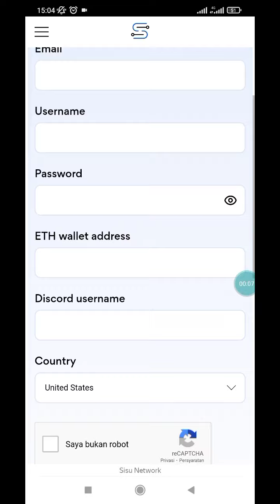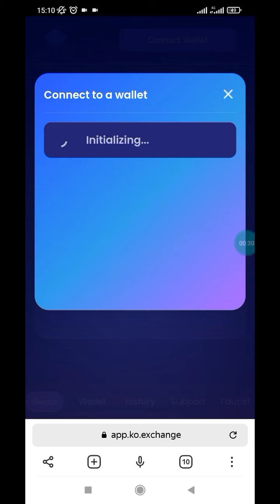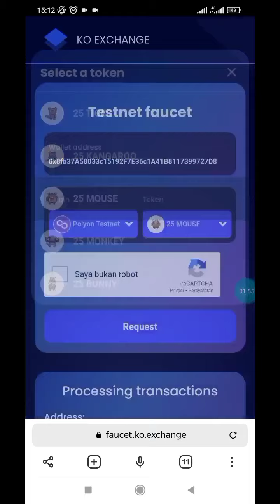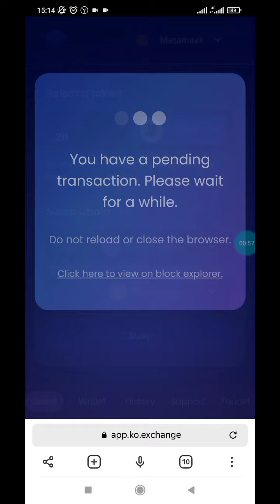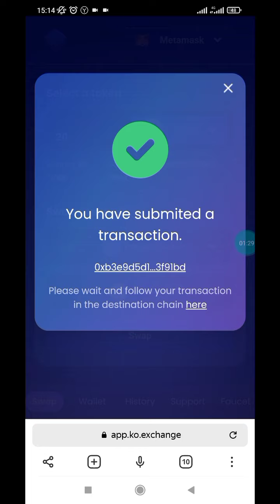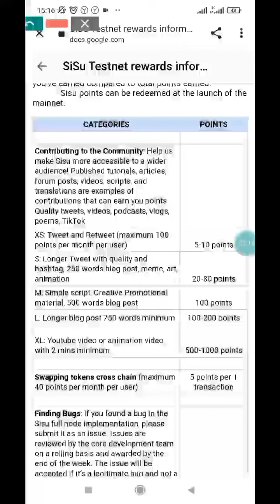SISU TESTNET Tutorial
Daftar Exchange

SalamCrypto

Thanks👍